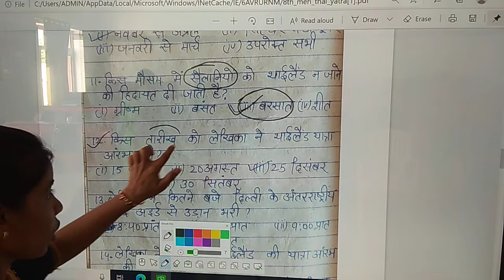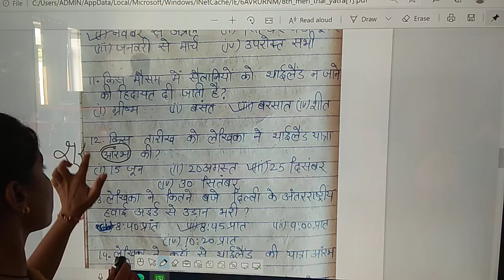SFSCS || 8TH || HINDI || 5C||MERI THAI YATRA || MAUR MANDI || BATHINDA